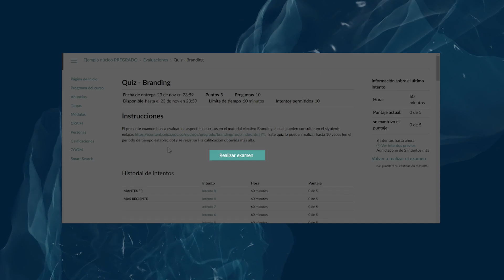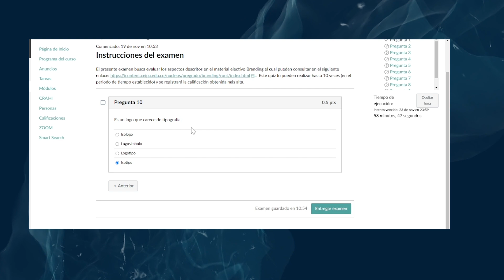04 Cómo realizar exámenes, foros y tareas.